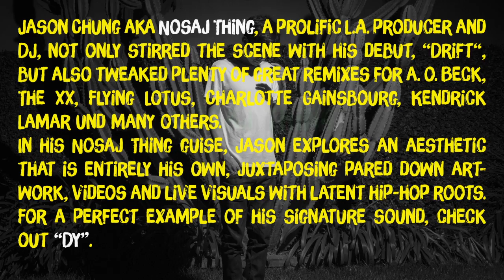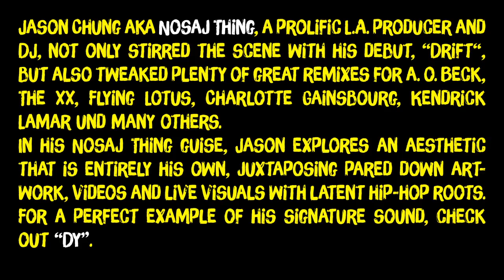Nosaj Thing - Dy (Modeselektion Vol. 03 - 02 )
Video by Pfadfinderei.

Snippet of the upcoming release "Modeselektor presents Modeselektion Vol. 03" on Monkeytown Records, out June 27, 2014.